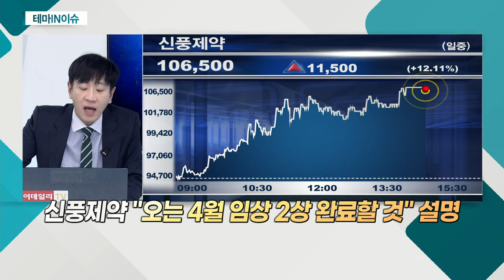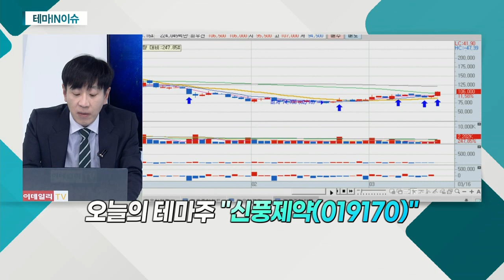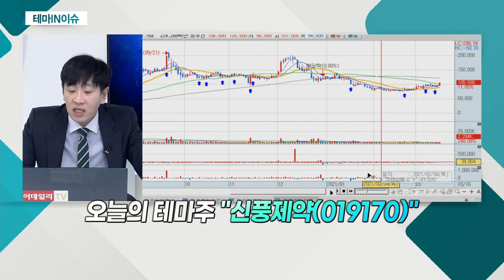신풍제약(019170)... 지난해 영업이익 전년비 40% 이상 증가_테마IN이슈 (20210316)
- 지난해 매출액 전년비 4.23% 증가
- 지난해 영업이익 전년비 40% 이상 증가
- 지난해 4분기 단기 차입금 770억 상환
- 기존 임상시험 실시 기관 외 3개 추가
- "오는 4월 임상 2상 완료할 것" 설명
- 'SP-8203' 후기 2상 임상 상반기 완료 예상